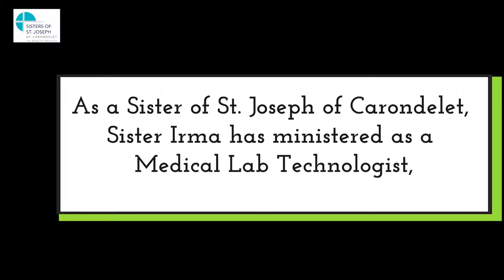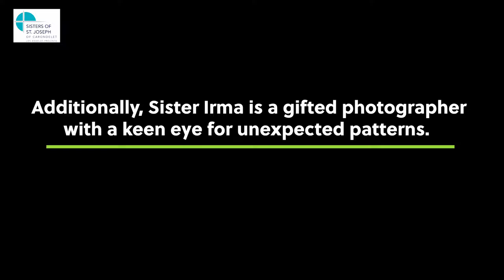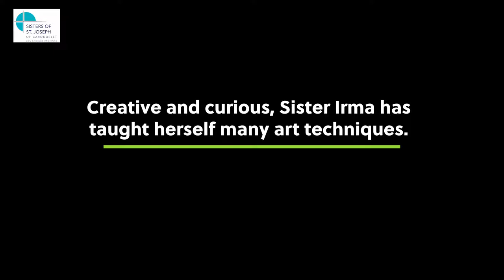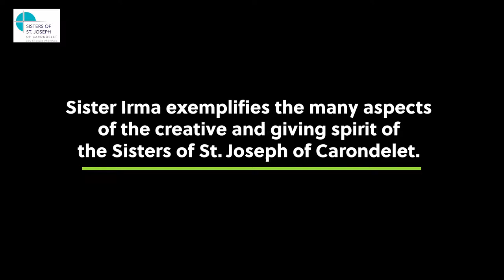Expressions with Sr. Irma "Arts & Craft"